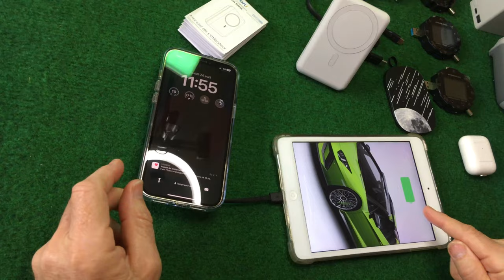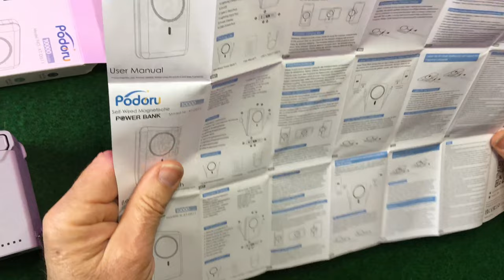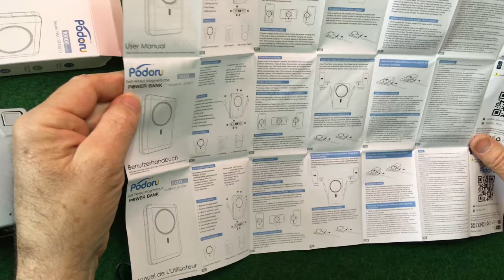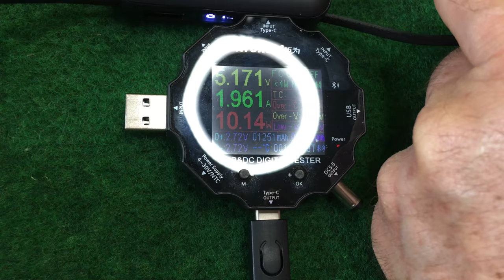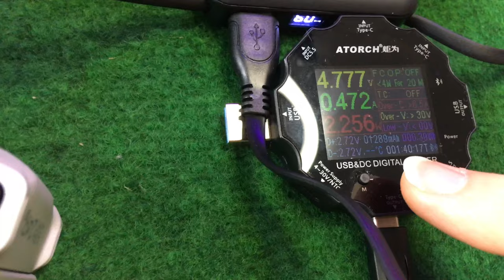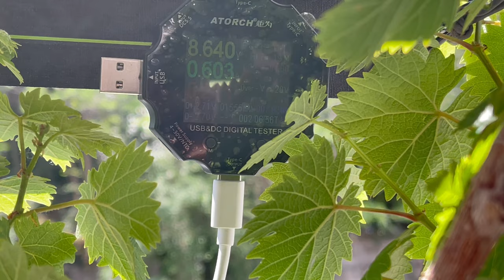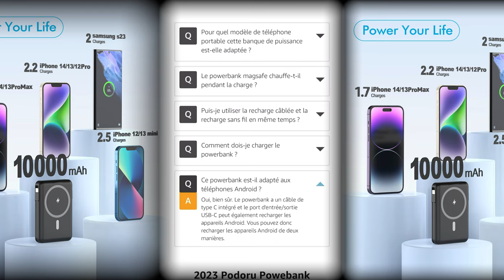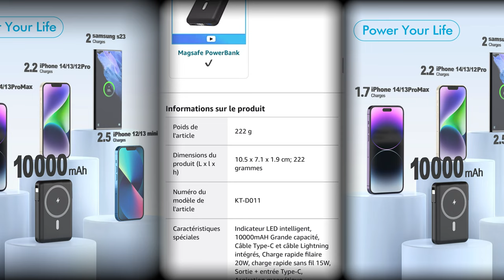Batterie MagSafe 10 000mah avec câbles intégrés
Batterie Externe Magnétique sans Fil, Podoru 10000mAh Power Bank Chargeur avec Câble Intégré Mag-Safe Batterie Type-C PD 20W Charge Rapide Affichage LED pour iPhone 14/13/12/Mini/Pro/Max(Noir) * ⚡ 【Compatibilité et magnétisme puissants】 La batterie magsafe dotée de la dernière technologie magnétique (magnétisme plus fort et nano-adsorption) peut être fixée directement au dos de votre iPhone : iPhone 14/13/12, iPhone 14/13/12 Pro, iPhone 14/13 /12 Pro Max, iPhone14 Plus, iPhone 12/13 mini (remarque : doit être aligné pour se fixer magnétiquement sans étui ou avec un étui anti-magnétique) ; * 🔋 【Deux types de câbles intégrés et mini design】Cette batterie externe sans fil magsafe dispose de câbles de charge Lightning et Type-C intégrés, parfaitement compatibles avec l'iPhone ou les appareils Type-C, pas besoin de transporter des câbles supplémentaires ; pesant seulement 186g (105*71*19mm), le mini design vous permet de transporter facilement la batterie externe magsafe dans votre poche ou votre sac à dos, et le poids plus léger vous permet de l'utiliser en douceur avec votre téléphone ; * 🔋 【10000mAh Large Capacity Smart LED Display】 batterie externe iphone magsafe haute densité de 10000mAH conçue pour fournir de l'énergie toute la journée et suffisamment de jus pour vos appareils pendant le camping, la randonnée, les aventures en plein air et autres voyages ; powerbank charge l'iPhone 14/13/12 Pro 2,2 fois et l'iPhone 14 Plus environ 1,7 fois ; le niveau exact de charge restante est visible sur l'écran LED. Charge l'iPhone 14/13/12 Pro Max et l'iPhone 14 Plus environ 1,7 fois ; Le niveau exact de charge restante, le symbole de charge sans fil et le symbole vert de charge rapide PD sont clairement visibles sur l'écran LED ; * ⚡ 【Chargement rapide sans fil et câblé】Cette batterie sans fil prend en charge jusqu'à 15 W de charge sans fil ; sortie USB-C PD jusqu'à 20 W ; prend en charge jusqu'à 12 W d'entrée Lightning et jusqu'à 20 W d'entrée USB-C, prend en charge la charge de 5 appareils en même temps ; * 🧲 【Super Sécurité】 Ce chargeur portable sans fil possède 8 noyaux de glace intégrés à basse température avec une puce intelligente de haute qualité, un système intelligent intégré et des circuits de sécurité pour prolonger la durée de vie de la batterie tout en protégeant votre appareil contre les accidents tels que la surcharge, la surintensité, la surdécharge, la surchauffe et les températures élevées. La qualité de production de cette power bank est certifiée CE, RoHS et FCC ; Le lien vers ce produit est